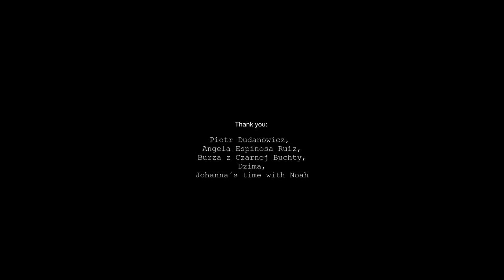DZIECIUKI - Калi над лугам бусел праляцеў...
Мантаж і рэжысура – Робэрт Экштайн
Здымкі – Клеменс Йурк
Direct and edit - Robert Eckstein
Camera - Clemens Jurk